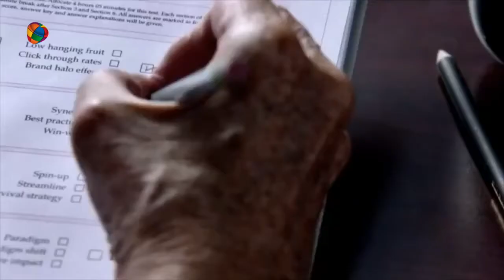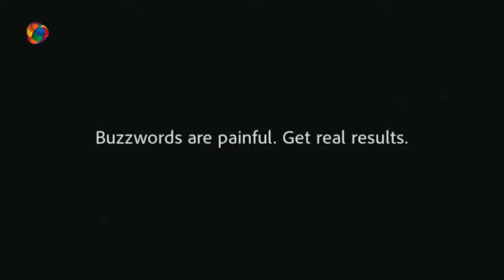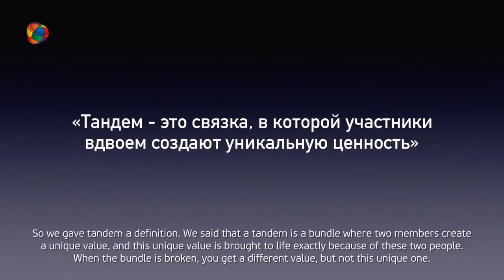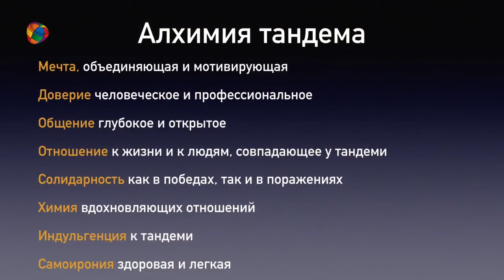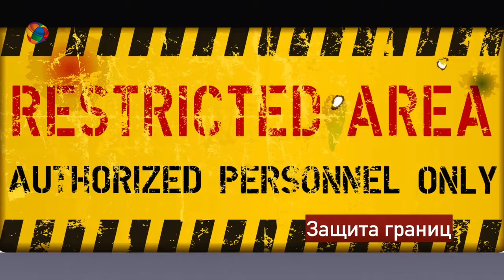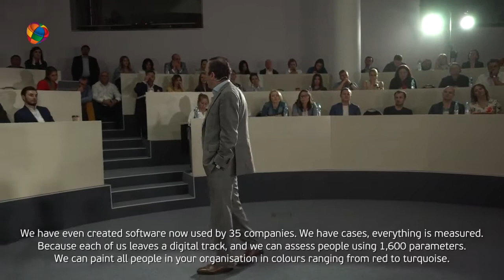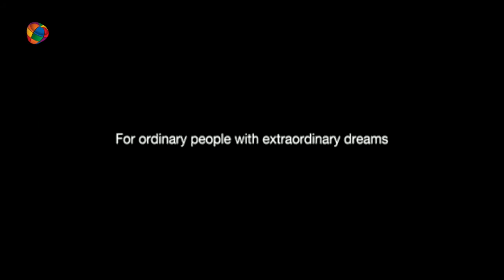Тандем невидимка организационного мира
Видео с канала "skolkovoschool"

Гор Нахапетян,
Советник ректора бизнес-школы СКОЛКОВО